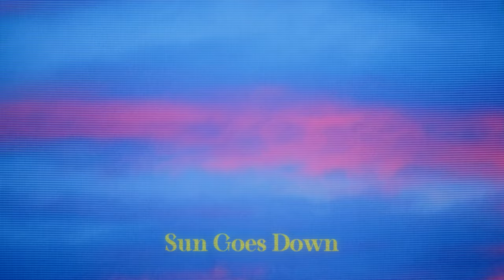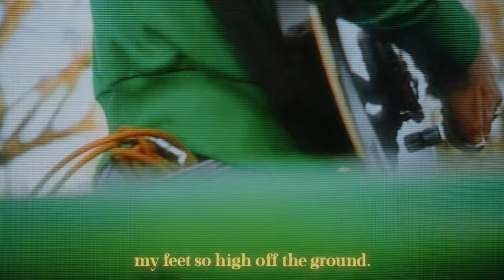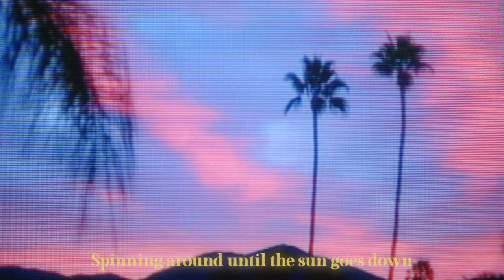Reuben James - Sun Goes Down (feat Tom Ford)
Directed by Gabriel Zanoff (IG : @honest.gabe)
Additional Cinematography by LANDEL

Written and Produced by Reuben James, Vocals by Reuben James, Keys by Reuben James, Bass by Tom Ford, Guitar by Tom Ford, Mixed by Qmillion and Mastered by Chris Athens